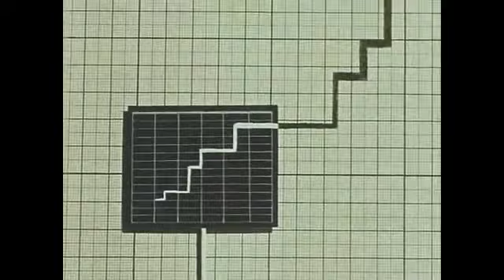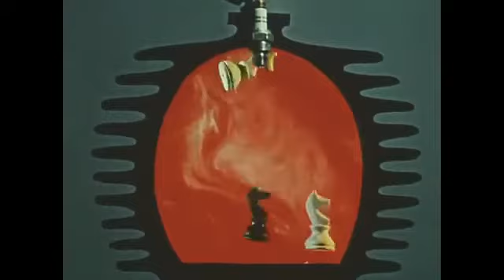LA PASIÓN-Cortometraje animado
Una sátira sobre la furibunda pasión autodestructiva de los motoristas por la alta velocidad.
El cortometraje checo del año 1962 dirigido por Jiří Trnka (ilustrador checo, escenógrafo y director de películas de animación) narra sobre la adicción a la velocidad a lo largo de la vida del hombre.